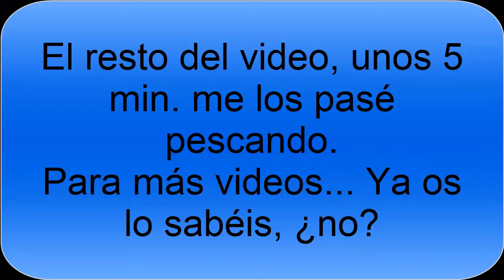El cazador subterráneo #2-Especial 20 subs